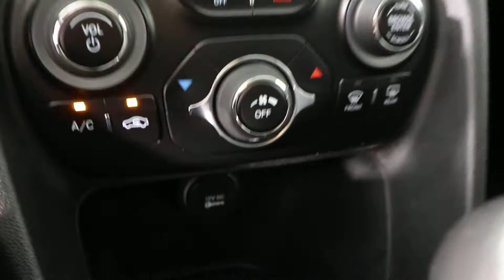MVI 3383 15 DART 19 329A